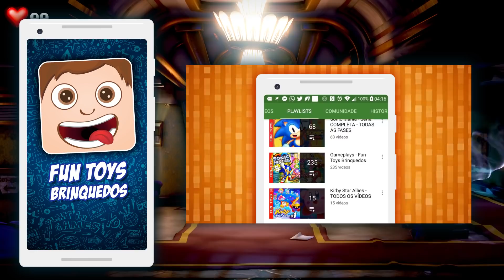Luigi's Mansion 3 #2 - Ele não consegue acreditar no que está vendo BEM na sua frente! 😱😱😱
Luigi encontra um GRANDE-PEQUENO aliado que faz FANTÁSTICAS melhorias em seu equipamento! Veja TODOS os poderes que nosso equipamento ganhou graças a este aliado! Luigi continua tentando salvar sua turma depois que KING BOO aprisionar-los! Tudo começou com um convite a uma viagem de férias GRÁTIS com promessas de um HOTEL MARAVILHOSO! Mas tudo ficou SINISTRO no meio da primeira NOITE! Bwuhuhahahaha!

Você gostou do Luigi's Mansion 3 ? Quer ver mais deste jogo? Então Comente aí em baixo!

🔵 Compre BONECOS de Mario, Luigi e sua turma

🔴 Compre JOGOS do Mario, Luigi e sua turma Console e PC

🌕 Compre JOGOS para celular do Mario, Luigi e sua turma

Luigi's Mansion 3 #2 - Luigi is the only one there to save his friends!